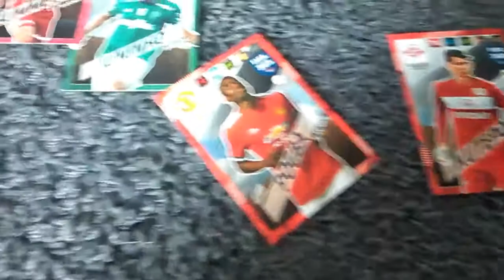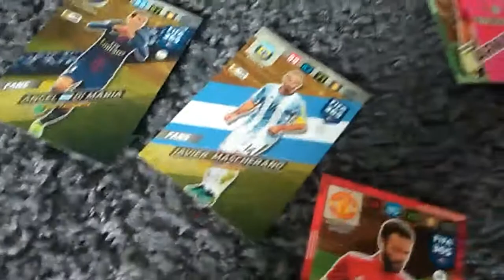Rozsypane karty część 12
Karty FIFA